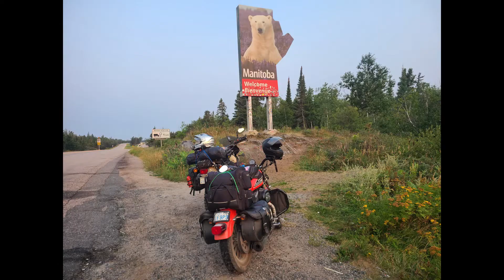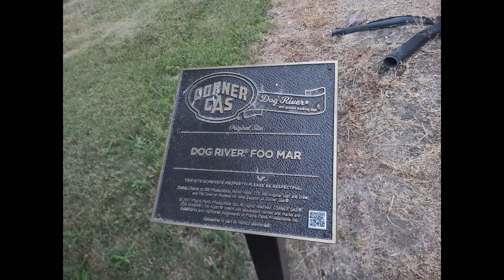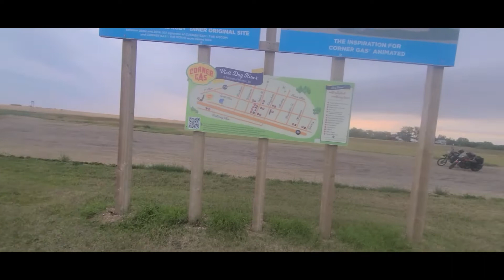2021 summer trip day 4 Corner Gas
This time we continue our travels and start by trying donuts at Oh donuts in Winnipeg and finish off in Rouleau Saskatchewan where they filmed Corner Gas